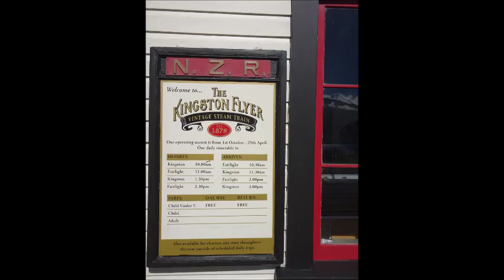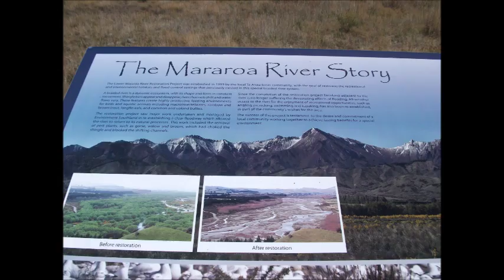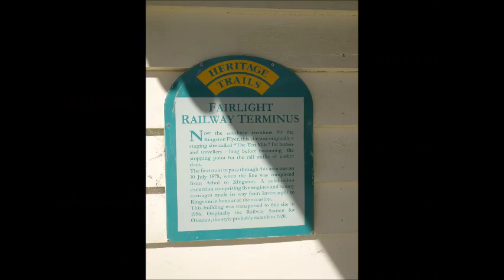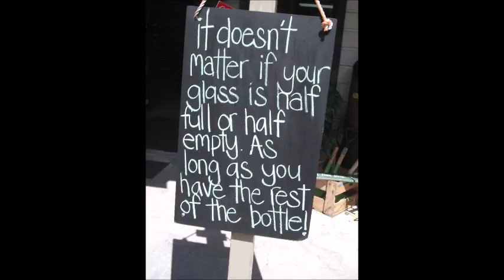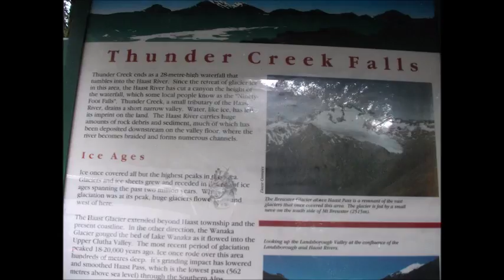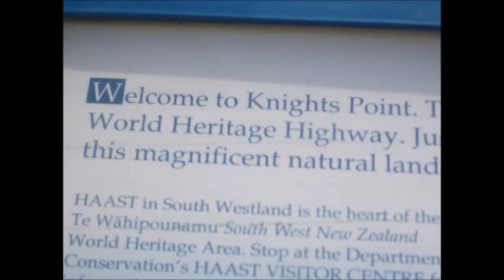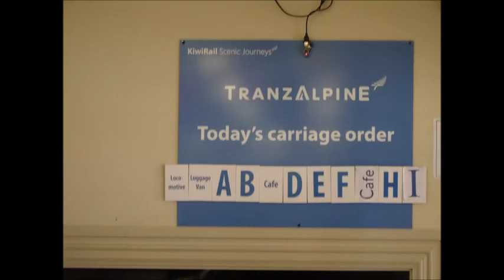New Zealand 2018 South Island Part 2